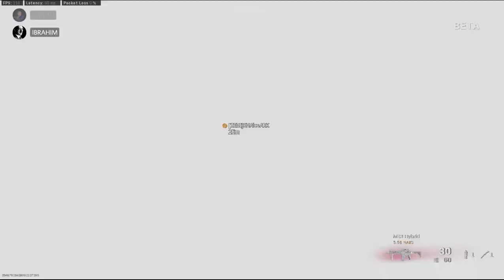Call of Duty Modern Warfare pulendar dou